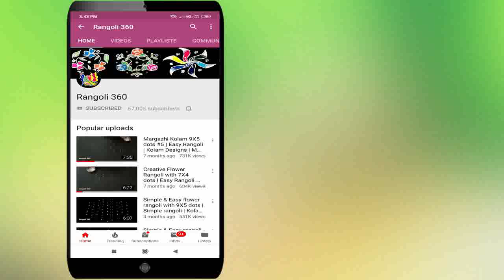Rangoli 360 Lakshmi : 6*2*2 dots Diwali Festival Special Muggulu Design #77 | Deepavali Diya Rangoli